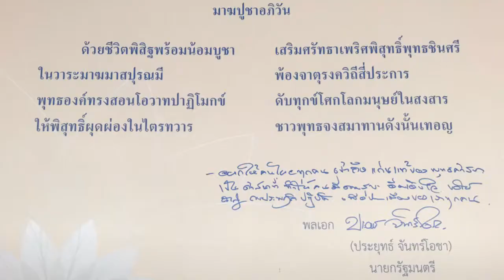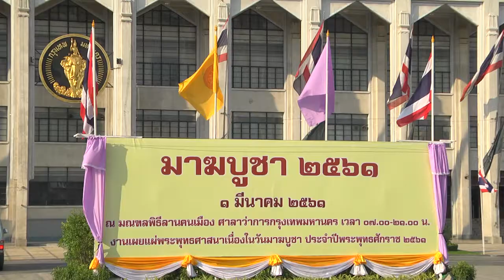งานสัปดาห์ส่งเสริมพระพุทธศาสนา เนื่องในเทศกาลมาฆบูชา พุทธศักราช 2561